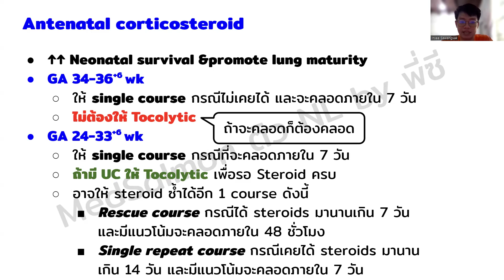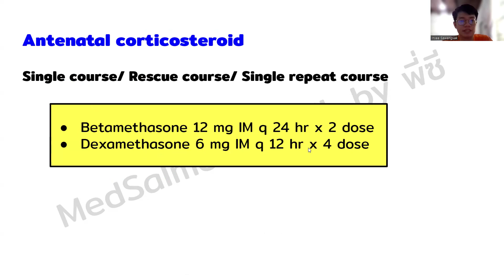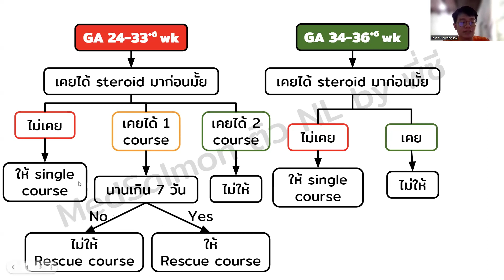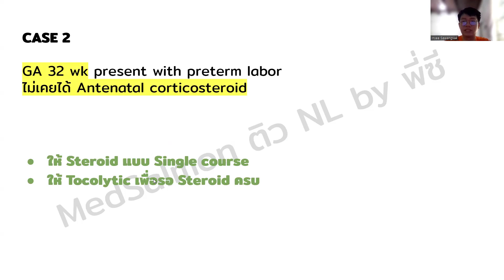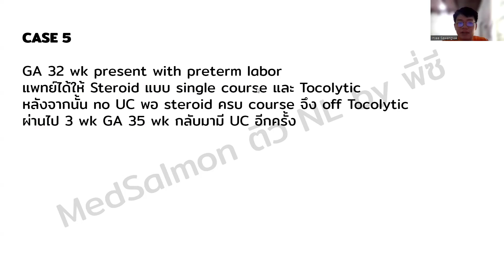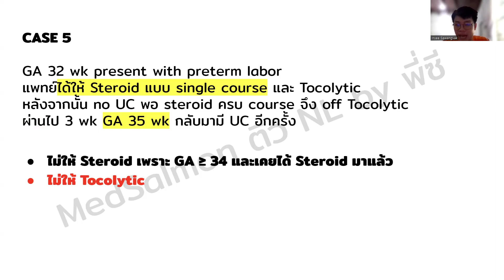Antenatal corticosteroid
วีดิโอสรุปเรื่อง Antenatal corticosteroid
ให้น้องๆได้ทบทวนกันนะครับ
สำหรับน้องๆคนไหนที่อยากปรึกษา
ขอคำแนะนำในการเตรียมตัวสอบ
หรือสอบถามคอร์สเรียน
สามารถทักเข้ามาได้ที่ไลน์นี้เลยนะครับ👇🏼
P'See MedSalmon😊